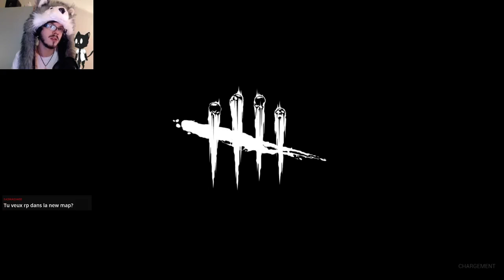Dead by Daylight #59.3 PARTIES JOUEES RP !!! (TEST)